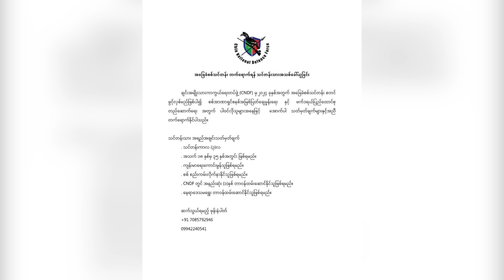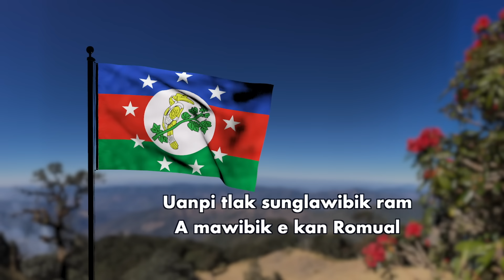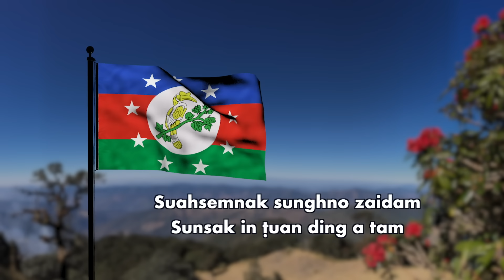Feb 13 Zan: Ralkap Ṭuan Dingin Ralhrang In Minorual Kai Rero Zo. Ralhrang Kawlin An La Thluh Zikte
Background Image:
"Designed by kjpargeter / Freepik"